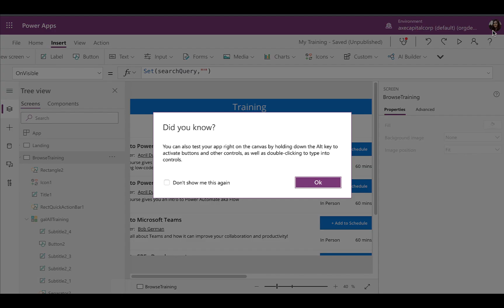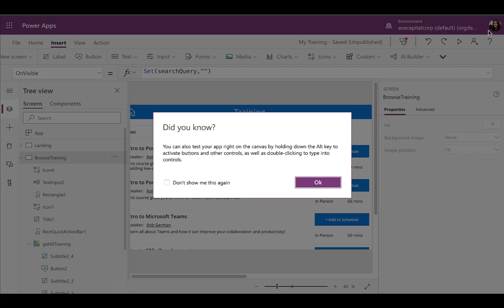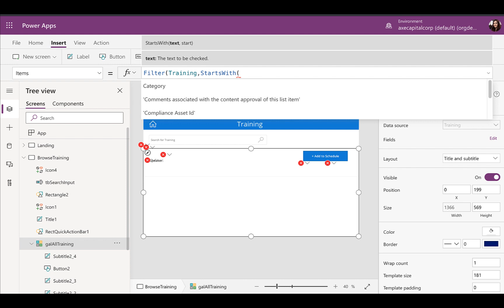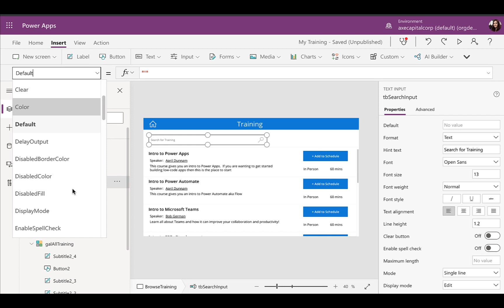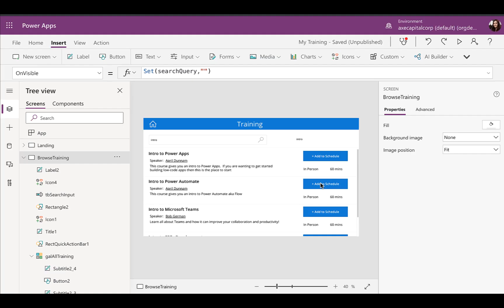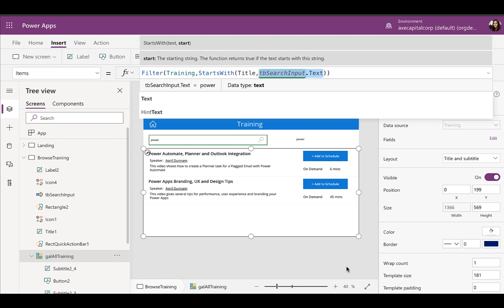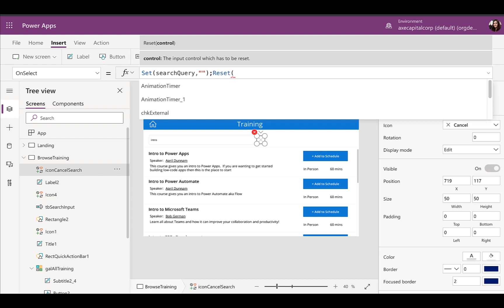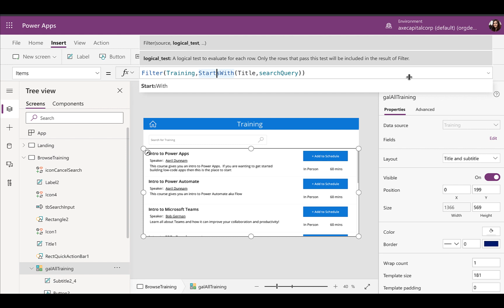Creating Search Boxes in Power Apps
When you're surfacing up data in a Power App you'll probably need a way to search through all of the items.  In this video I walk through how to create a search box and use it to filter items in a gallery.  I show two different ways to interact with the search box.

Concepts Covered in this video:

 ✅ Filter() Function
 ✅ StartsWith() Function
 ✅ Variables
 ✅ Formulas: IsBlank(), Conditional Visibility

When searching a gallery it's important to be mindful of delegation.  I don't go into the details of delegation in this video so check out this article to learn more about delegation